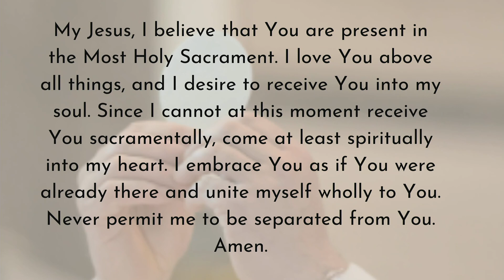Easter Sunday Mass - 11:00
Easter Sunday Mass - 11:00 - F. Marc Reszel presiding